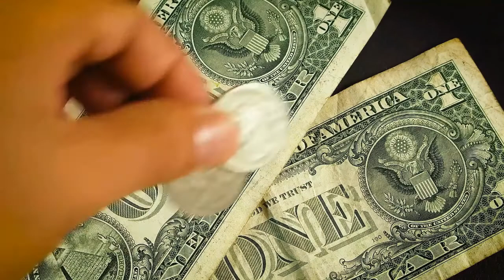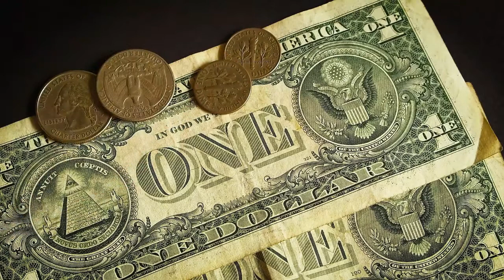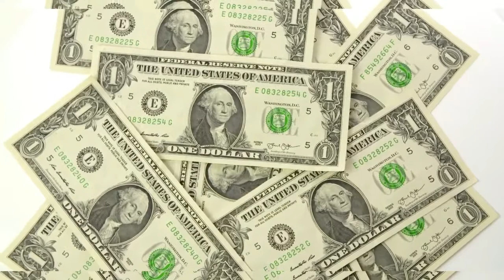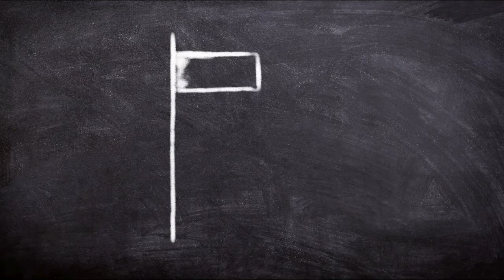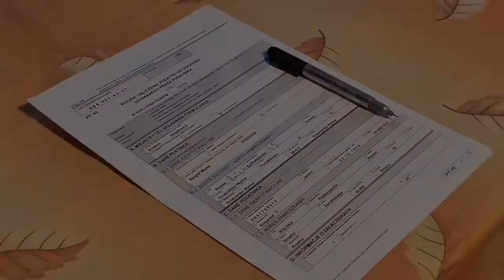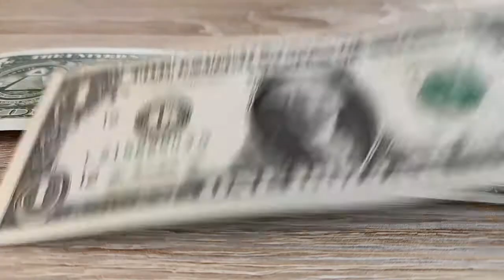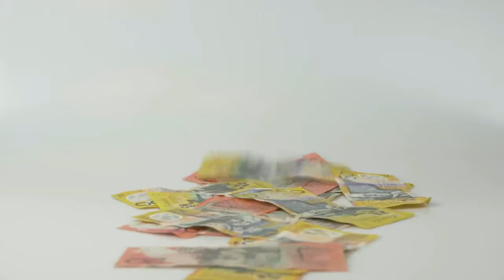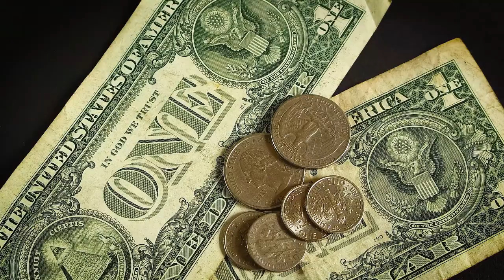للعباقرة فقط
الحلقة الكاملة لبرنامج الخزنة 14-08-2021
فكرة و إعداد و تقديم جورج غرام
إخراج حسام حمو
على راديو الغد